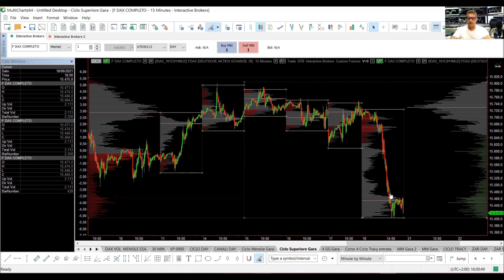Pillola 2 di 5 sui Volumi